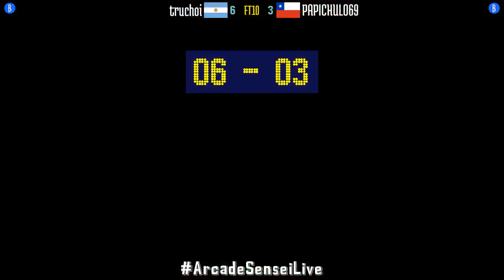FT10 @kof97: truchoi (AR) vs PAPICHULO69 (CL) [King of Fighters 97 Fightcade] Jan 15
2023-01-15: truchoi (AR) vs PAPICHULO69 (CL) [FT10 @ King of Fighters 97 @ Fightcade]